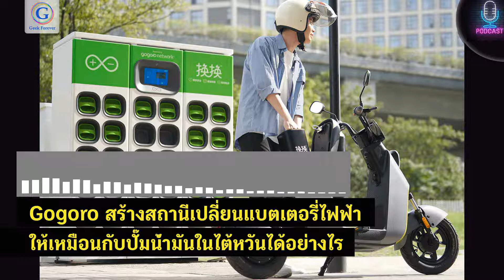Geek Monday EP149 : Gogoro สร้างสถานีเปลี่ยนแบตเตอรี่ไฟฟ้าให้เหมือนกับปั๊มน้ำมันในไต้หวันได้อย่างไร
Gogoro เริ่มต้นด้วยวิสัยทัศน์ในการสร้างระบบเติมเชื้อเพลิงทางเลือกที่ยั่งยืนสำหรับการขนส่งสองล้อในเมืองที่มีประชากรหนาแน่น ด้วยยานพาหนะสองล้อมากกว่า 500 ล้านคันในเอเชีย มันเป็นเรื่องยากมากสำหรับผู้ขับขี่ที่จะชาร์จที่บ้านหรือที่ทำงาน เนื่องจากไม่มีที่จอดรถเฉพาะหรือเวลาในการชาร์จ

Gogoro ได้จัดหาโซลูชันไฟฟ้าอัจฉริยะที่ง่าย รวดเร็ว ปลอดภัย และเข้าถึงได้ง่าย การสลับแบตเตอรี่คือวิธีแก้ปัญหา ดังนั้นเครือข่าย Gogoro จึงตอบโจทย์ความต้องการของผู้บริโภคได้สำเร็จ

เลือกฟังกันได้เลยนะครับ อย่าลืมกด Follow ติดตาม PodCast ช่อง Geek Forever’s Podcast ของผมกันด้วยนะครับ

ร่วมสนับสนุน ด.ดล Blog และ Geek Forever Podcast
เพื่อให้เรามีกำลังใจในการผลิต Content ดี ๆ ให้กับท่าน
ติดตาม ด.ดล Blog ผ่าน Line OA เพียงคลิก :
ไม่พลาดข่าวสารผ่านทาง Email จาก ด.ดล Blog :
Geek Forever Club พื้นที่ของการแลกเปลี่ยนข้อมูลข่าวสาร ความรู้ ด้านธุรกิจ เทคโนโลยีและวิทยาศาสตร์ ใหม่ ๆ ที่น่าสนใจ
ช่องทางติดตาม ด.ดล Blog เพิ่มเติมได้ที่